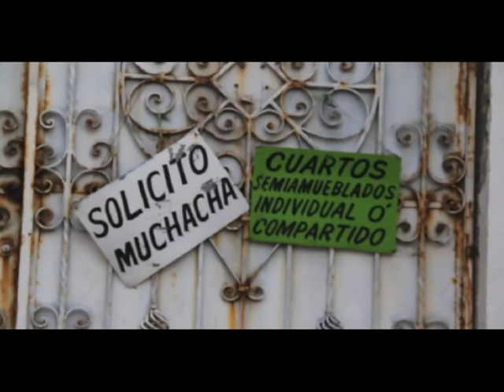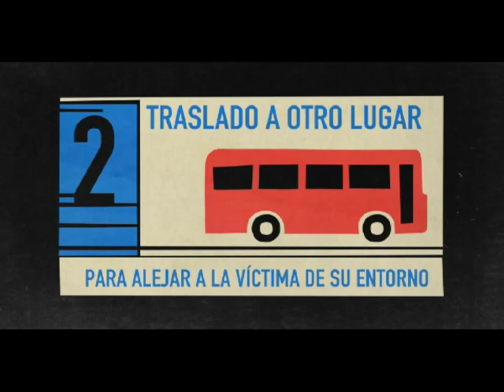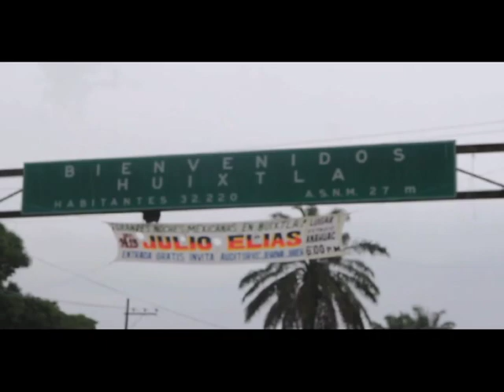Lanzamiento MTV EXIT en Nicaragua con Calle 13 1/4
Managua, 14 de Marzo 2012.- Calle 13, ganadores de 13 Latin Grammys y lanzaron en Nicaragua la campaña MTV EXIT: "Fin a la Trata y la Explotación" para América Latina y jóvenes latinos en Estados Unidos.

Durante el lanzamiento se presentó Esclavos Invisibles, un documental conducido por René y Eduardo (Residente y Visitante), del grupo Calle 13, con el fin de ofrecer un acercamiento respecto de cómo esta problemática mundial afecta a América Latina. Además casi 200 adolescentes nicaragüenses pudieron compartir con Residente y Visitante sus dudas y pensamientos sobre el tema de la trata y explotación.